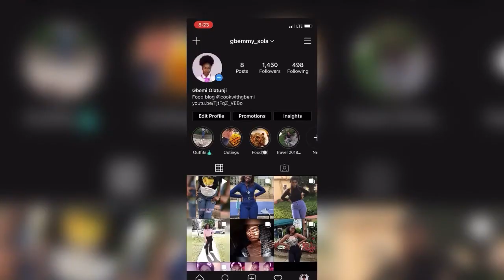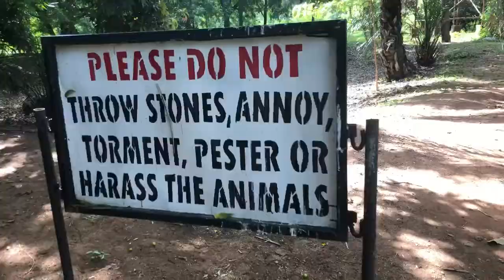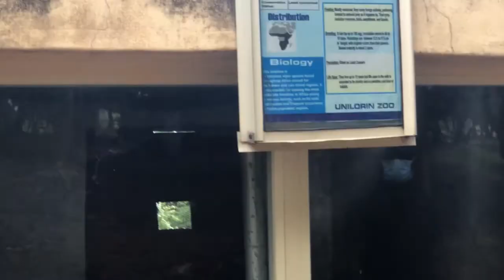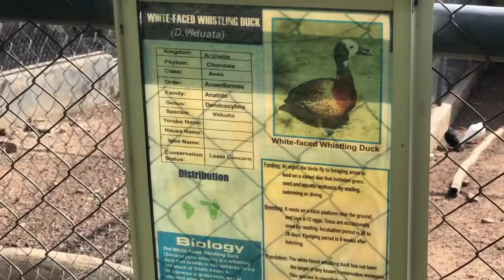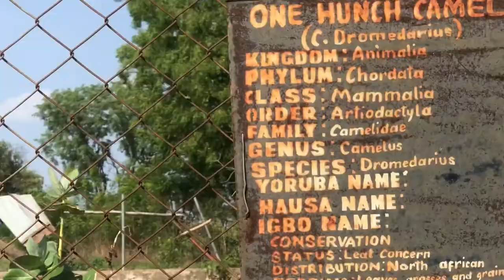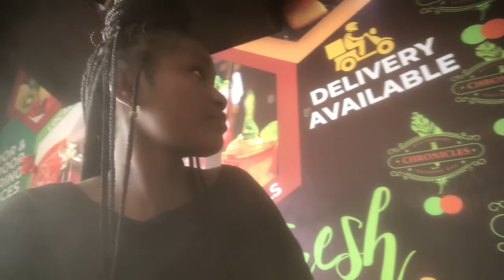A visit To To The Zoo Vlog| Nigerian Vlogger |Nigerian Youtuber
This is a Lifestyle vlog.
So I got to 800 subscribers but we won’t stop here.
I post every Wednesday and Friday by 3pm WAT

I'm so glad you clicked on my video 💃
Hey, my name is Gbemi Olatunji
I make videos about food, lifestyle and my profession (medical laboratory science)
I do my best to reply all your comments cause it means so much to me, so I'd be expecting your comment in the comment section.

Birthday: October 10
Camera: iPhone x
Editing software: imovie, inshot and filmora.
I'm on Instagram as gbemmy_sola
Thank you for your support
Weekly vlog ,day in the life, life in Lagos, Lagos living, content creator, luxury lifestyle, vlogger, medical laboratory scientist weekend vlog young girl, lifestyle, kamsi nnamani Octaviab akubeze valerie ebuniwe Tolulope solutions dyna ekweme Nelo okeke adaezes space Nosagirltv xandercs family Oyin ade keepitonthelolo
Tajah fejuste